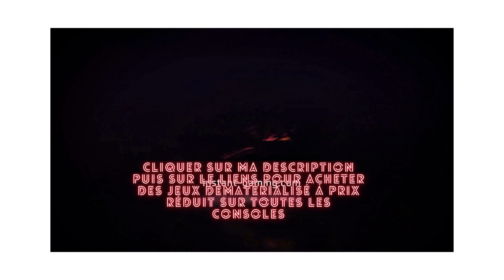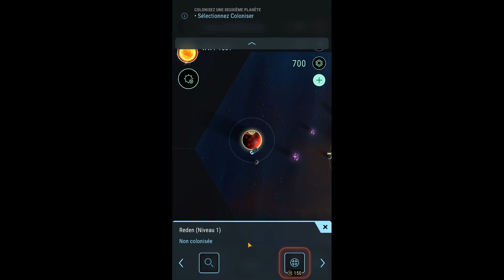⚡DÉCOUVERTE NEW JEU 🔥HADE'S STAR : DARK NEBULA🔥GAMEPLAY TUEURDEBIKETTE⚡